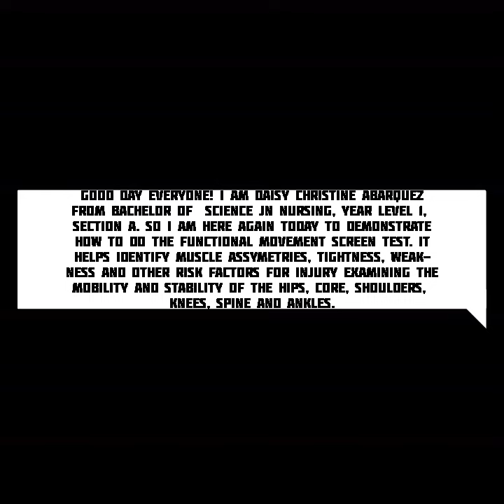Functional Movement Screen Test